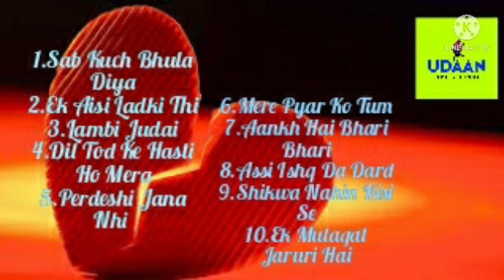90s said song ! 90s letest 10 heart touching song ! 90s popular said song jukebox !